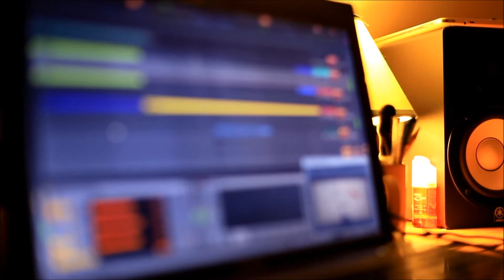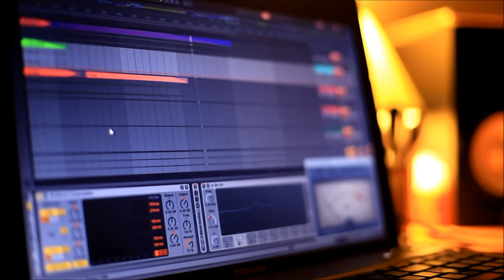Fry Friday Night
Guitarra española por cortesía de Víctor Fraymaltes